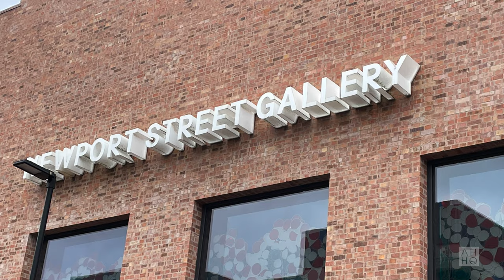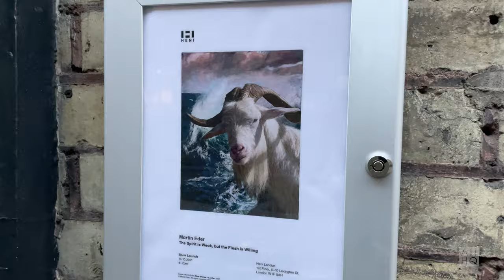George Condo / Richard Estes / London Art Galleries / November 2021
It was so good to be back in London, especially visiting some of the best art galleries in the world. I didn't film all the exhibition's and hope you enjoy this gallery hopping vlog none the less.  We saw Richard Estes paintings at Damien Hirst's Newport Street gallery in Vauxhall, George Condo's Paintings and works on Paper at Hauser and Wirth in Mayfair and somewhat disappointingly I was not aloud to film at Damien Hirst's other gallery in Soho where Martin Eder's painting's were exhibited. If your wondering about that first clip, It is none other than Dame Vivienne Westwood riding her bike to work.